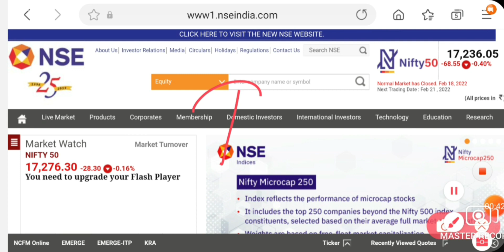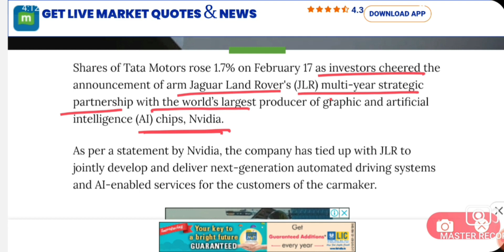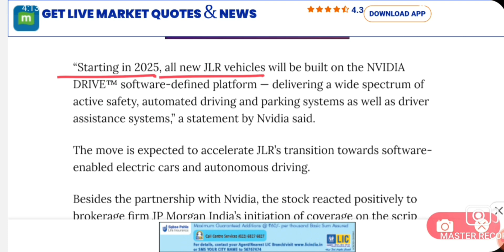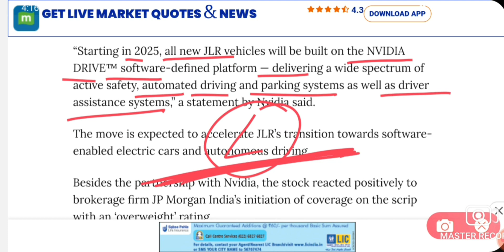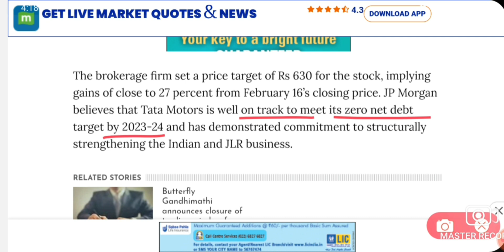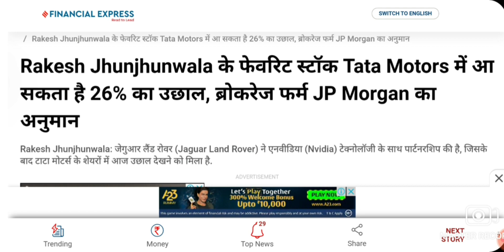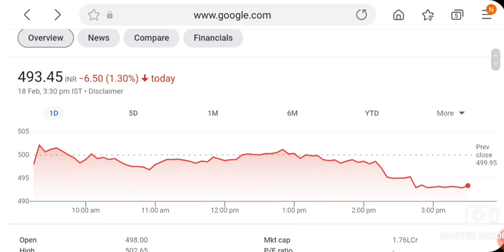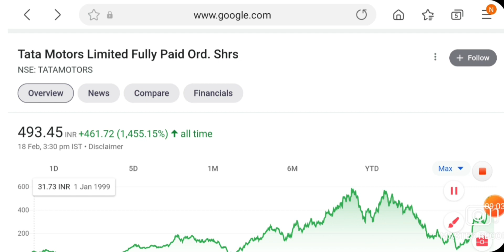TATA MOTORS SHARE NEWS | बहुत बड़ खबर अब होगा बड़ धमाका | LATEST MULTIBAGGER STOCKS